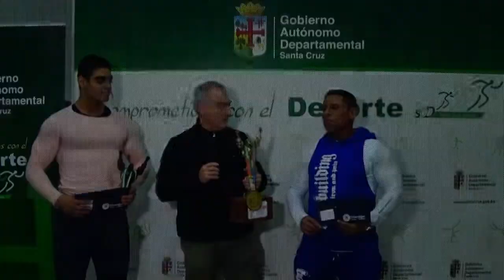20180821 Fisicoculturismo Pasajes a Sudamericano en Paraguay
Deportistas Top100 de la Gobernación de Santa Cruz reciben pasajes para el 44º Campeonato Sudamericano de Fisicoculturismo, en Asunción Paraguay, en los próximos días. Jhonatan Hurtado y Ruben Becerra, representan a Bolivia.